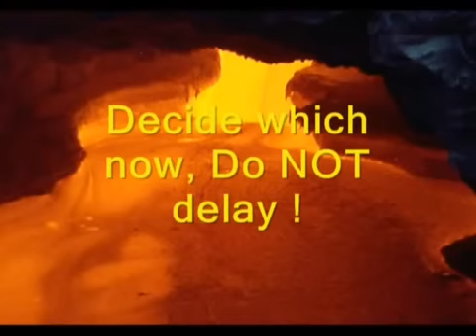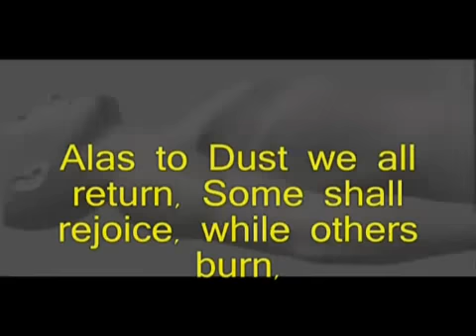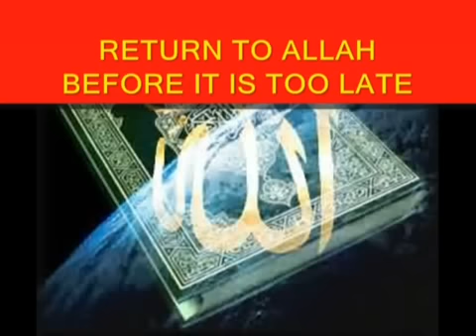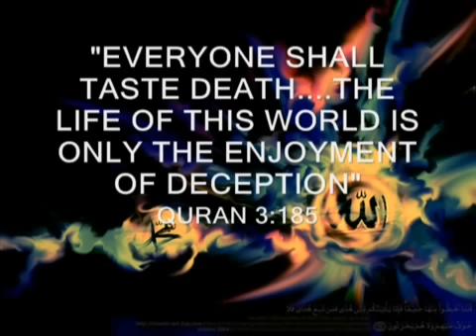NEW VERSION!!!!!! Ahmed Bukhatir "Last Breath"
A New version of the Great Ahmed Bukhatir Nasheed about death and what lies ahead for us all.
Make Repentance Fully and OFTEN.
Never commit a sin thinking, "I will just repent for it later."
One never knows when death is writen for them.
DON'T LET THIS BE YOU!